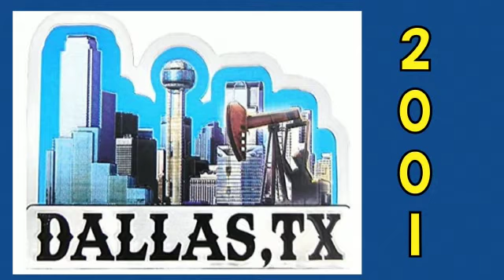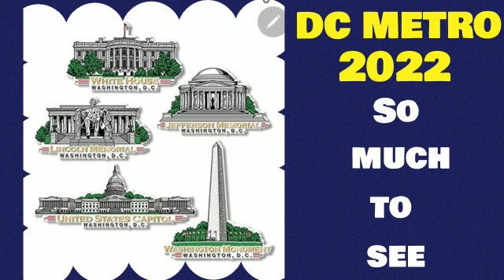ExSSA USA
Video from Prof. Joyce Ashuntantang